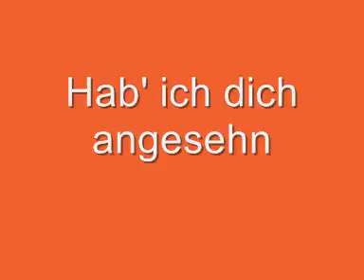Hab' ich dich angesehn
(Th. Natschinski-Gerlach)
Ⓟ VEB Dt. Schallplatten

Titel/Bezeichnung: Die Strasse
Inhalt: Enth.: Die Straße. Regen fällt. Student in einer fremden Stadt. Marlen. Hab' ich dich angesehn. Der Abend ist gekommen. Ich zeig' den Weg. Morgens an der Tränke. Ich hab' ihr ins Gesicht gesehen. Lied von den Träumen. Als du von mir gingst. Eine Nacht. Ich bin in diese Stadt gekommen. Zwischen Dimitroffstraße und Senefelderplatz
Organisation(en): Thomas Natschinski und seine Gruppe [Interpret]
Verlag/Firma: [Berlin] : Deutsche Schallplatten
Erscheinungsjahr: [1968]
Umfang: 1 Schallpl. ; 30 cm
Bestellnummer(n): Amiga 8 50 138